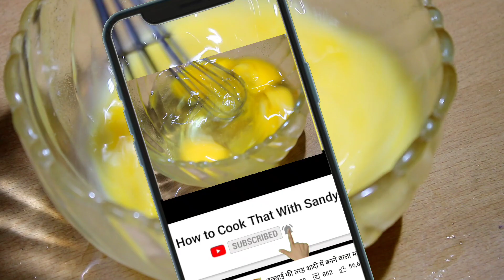Simple और Tasty चटपट बनने वाली अंडा मसाला। Quick Egg Masala Recipe for Roti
Simple और Tasty चटपट बनने वाली अंडा मसाला। Quick Egg Masala Recipe for Roti. In thhis video we will talk abou how to prepare quick and simple egg curry recipe, a perfect sabji for roti, chapathi for your everyday dinner or lunch recipes. You can make this egg masala aa egg curry in just 10 minutes. This anda masala is an ideal recipe if you are in a hurry and want too eat a tasty dinner. This eegg curry is a spicy preparation of eggs in a perfect combination of spices. Tis comforting egg masala has all the tasty and rustic flavours of the dhaba food the is sure to make your meal a flavorsome delicious.
Egg recipes
Egg curry recipe
Tasty and simple egg curry
Quick anda masala
Quick egg masala
Egg curry
Egg masala
Egg
Egg bhurji
Egg gravy
Egg fry
Egg masala fry
Egg masala recipe
Egg masala gravy
Egg masala for chapathi
How to Cook That wih Sandy -An Authentic Indian Cuisine. Delicious recipes which are easy to make at home with available ingredients. I post the recipes to bring the tastes of India into your kitchen by crafting the perfect Indian culinary experience. With its array of spices and condiments and experimental attitude, Indian cuisine allows home cooks to get creative and adventurous.
Follow these simple steps to make it something special.